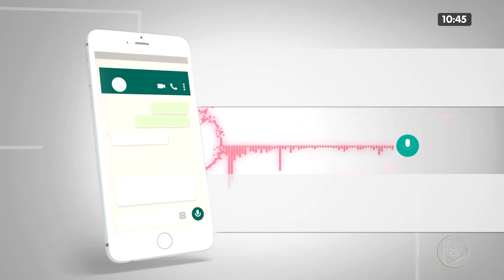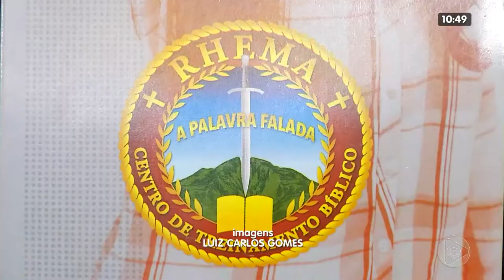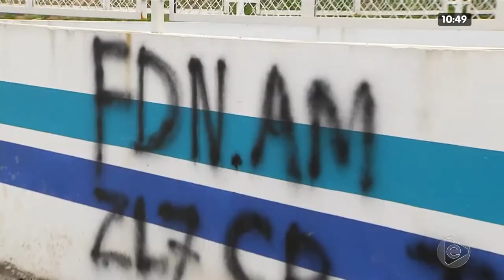NA MIRA 20 01 2020 BL 03